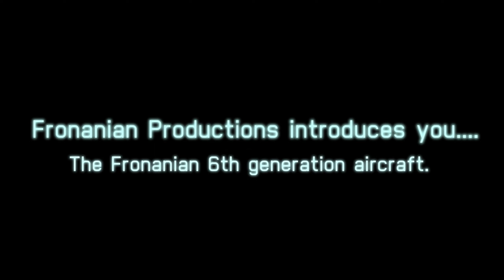Fronanian 6th Generation Aircraft (KSP cinematic)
Hi . This is a short Kerbal Space Program (KSP) cinematic showcasing the newest generation of aircraft for the Fronanian Air Force. This video is inspired by Ace Combat 7: Skies Unknown Trailers.

The first aircraft shown is the Genkaio F-02 Strike Wyvern.
Designed by the Company Genkaio (In KSP ofc) and is modeled after the X-02S Strike Wyvern from Ace combat 7: Skies Unknown.

The second aircraft shown is the Genkaio F-05 Scarface.
Again designed by the Company Genkaio (In KSP ofc) and is modeled after the XFA-27 from Ace combat 7: Skies Unknown.

All songs in this video weren't made by me and is a soundtrack for the game Ace combat 7: Skies Unknown.